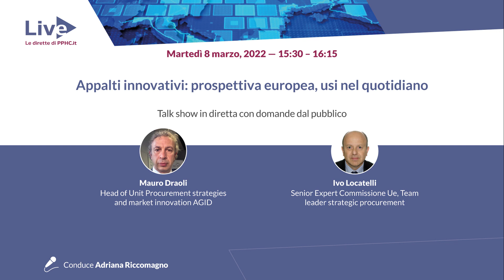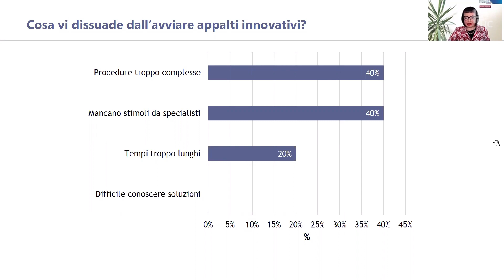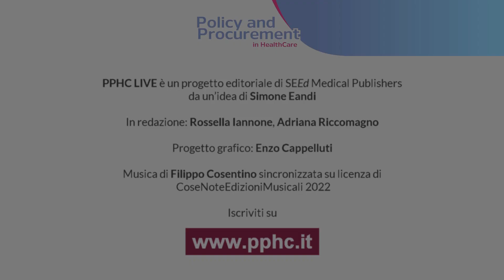Appalti innovativi: prospettiva europea, usi nel quotidiano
Live con Mauro Draoli, Head of Unit Procurement strategies and market innovation Agenzia per l'Italia digitale (AgID), e Ivo Locatelli, Senior Expert Commissione Ue, Team leader strategic procurement (innovation, green e social procurement)